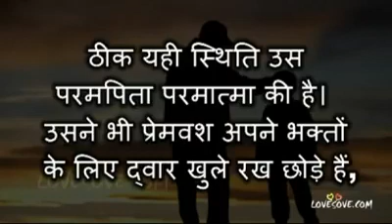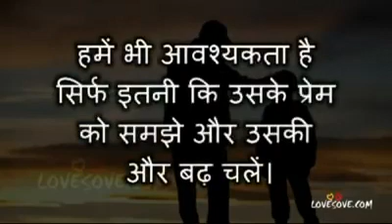Parmatma Parampita Hain